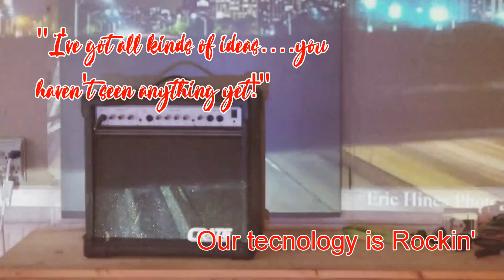A Luminous 4K Parody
No projectors, pillows, wrenches, lunch boxes, concrete walls, TP, or dogs were harmed making this film. the amp and socks didn't make it :(

Theme by Construct Productions